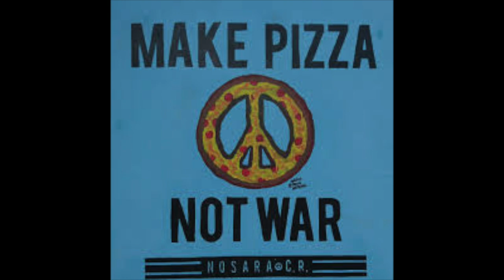Henry from El Local in 60 minutes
Henry stopped in the Nosara Podcast studio and had a great time speaking with Rich. Henry works at El Local, which has quickly turned into one of Nosara’s most popular and consistent restaurants. He shares a great deal in this episode and we hope you enjoy it.